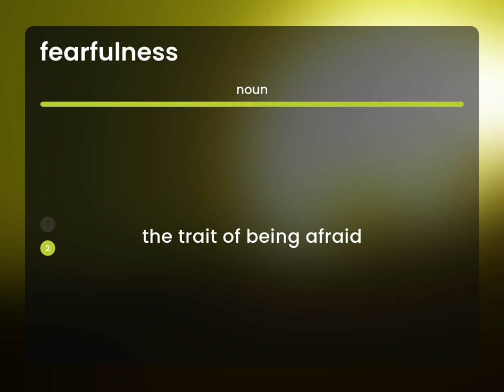Fearfulness — FEARFULNESS definition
FEARFULNESS in the dictionary